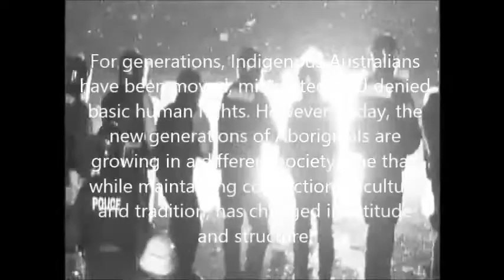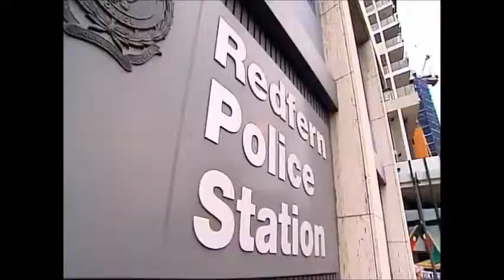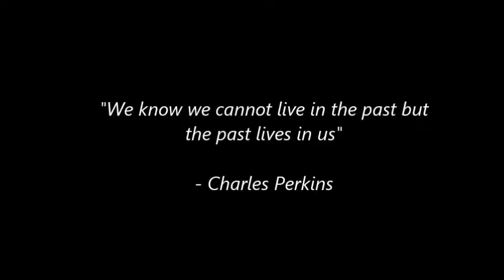M14A - D - Redfern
by Rachel, Yahan and Patrick